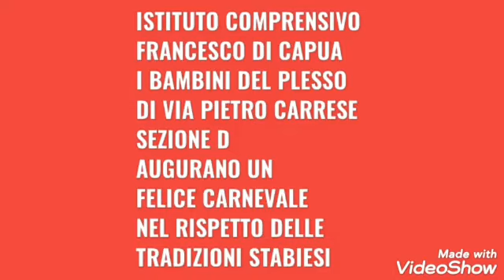I.C. Francesco Di Capua - Carnevale 2022 - Scuola dell'Infanzia sez.D